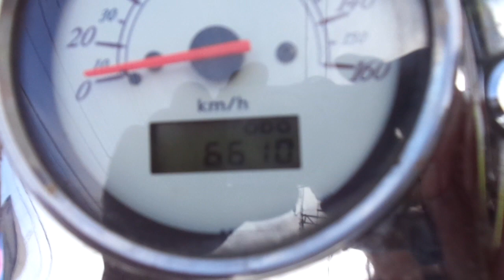シャドウ400 中古車 バイクショップ名:アットバイク